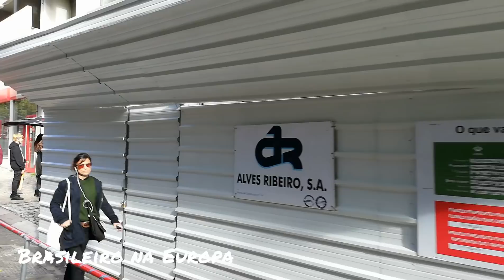Vale a pena vir em Dezembro a Portugal?